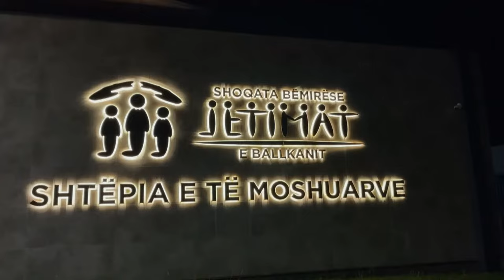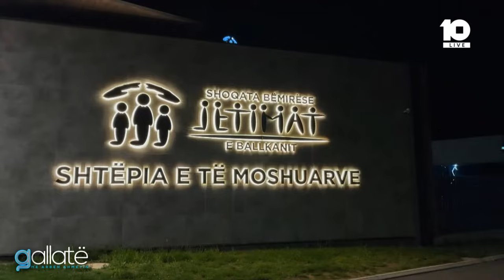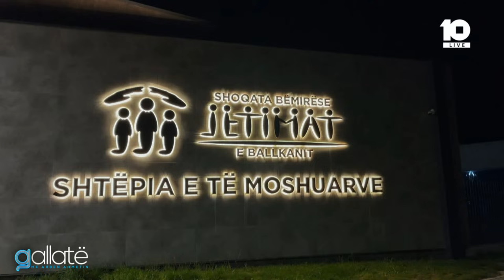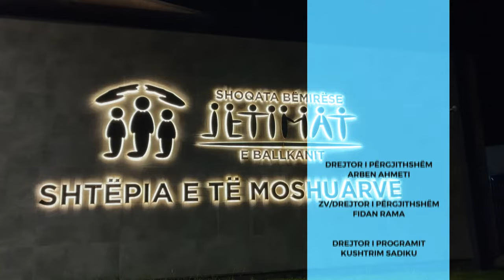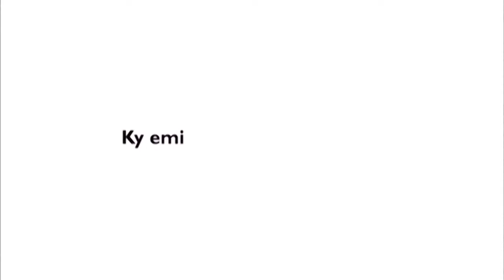🔴 Gallatë me Arben Ahmetin - Sevdai Radogoshi - Halil Kastrati - 28.03.2024